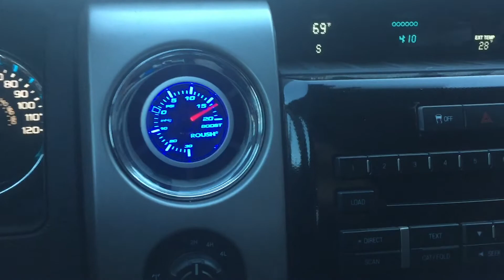F150 Ecoboost boost flutter?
2011 F150 EcoBoost.  Occasional boost flutter. Holds boost most of the time.  Possible blow off valve or wastegate problem?  This is on a SCT 'canned' tune, but the same thing happens (less frequently) with stock tune.  Most of the time its with moderate throttle pressure but high engine load, most easily reproduced on an incline.